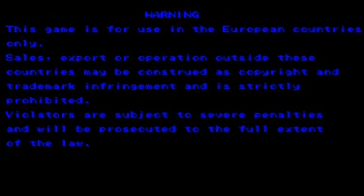Street Fighter 3: 3rd Strike (1999) [ARCADE]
Street Fighter III 3rd Strike: Fight for the Future (ストリートファイターⅢ サードストライク FIGHT FOR THE FUTURE?) is a 2D competitive fighting game produced by Capcom originally released for the arcade in 1999. It is the second follow-up to Street Fighter III, following Street Fighter III 2nd Impact. Like its predecessors, it runs on the CP System III hardware. 3rd Strike increased the character roster by adding five new characters, including Chun-Li. It also added further refinements to the previous game's play mechanics and rules. It was ported to the Dreamcast, PlayStation 2, and Xbox. A downloadable online version titled Street Fighter III: 3rd Strike Online Edition was released on PlayStation Network and Xbox Live Arcade in August 2011.